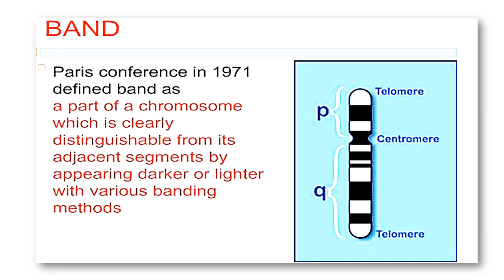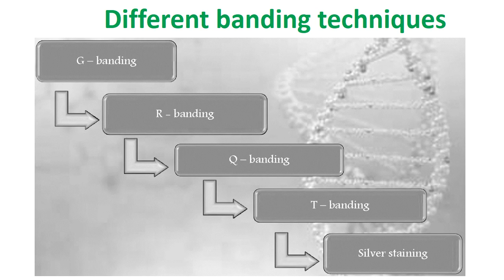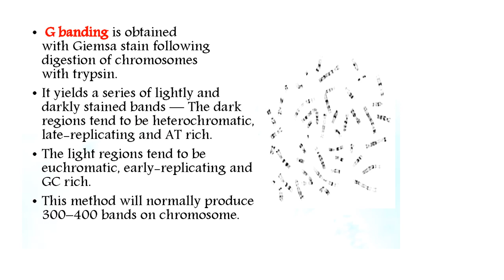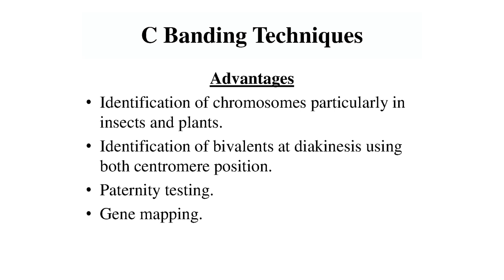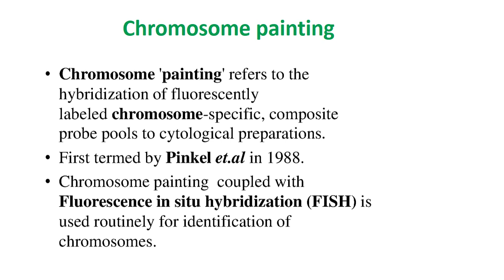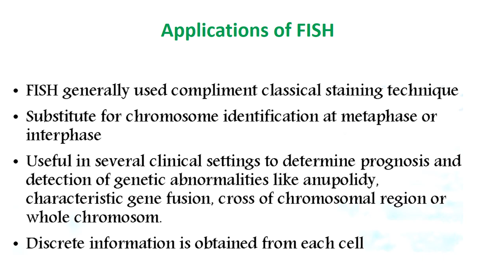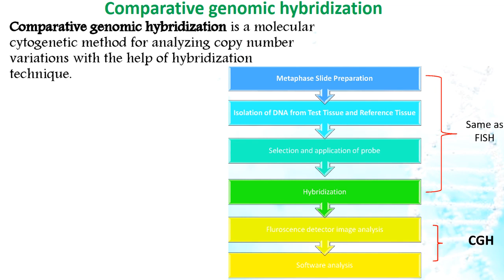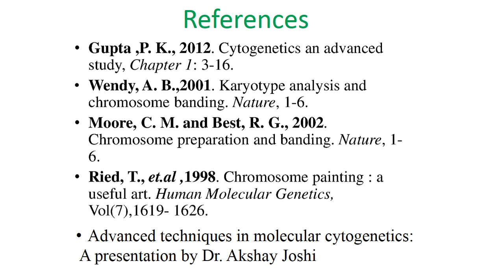Chromosome banding and painting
C,G,Q, N,R and T banding, FISH, GISH, and CGSH applications